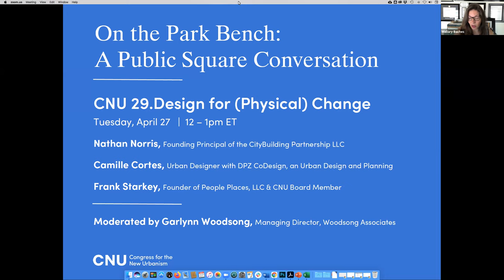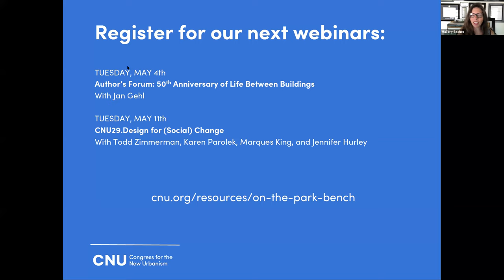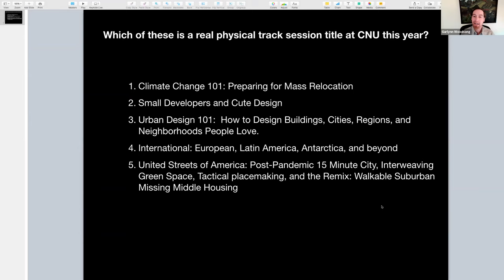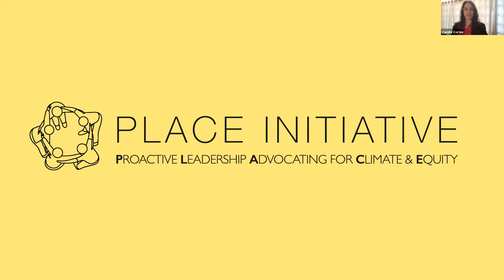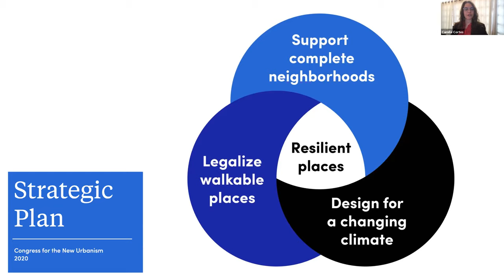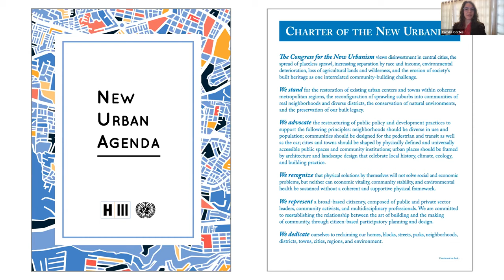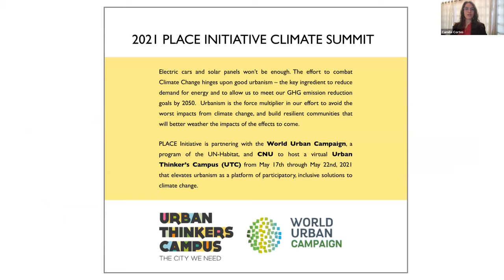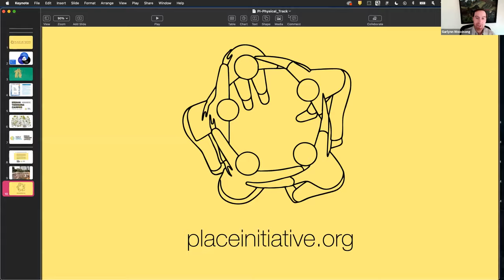On the Park Bench - CNU29.Design for (Physical) Change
Continuing our series highlighting the three critical session tracks at CNU29.Design for Change, this episode of On the Park Bench will ask three New Urbanist thought leaders why we need to Design for (Physical) Change.

Shaped by both Policy and Society, the theme of physical change is focused on the output: the built environment. The design of places, buildings, and even cities is changing before our eyes. Sessions in this track at CNU29 will focus on the bricks, sticks, asphalt, concrete, landscape, and the design ideas that shape them all, and how they can align with the Charter. A variety of content will be available through sessions in the Physical Track, including those led by the three panelists, as well as the moderator on this webinar, who will each talk about the physical change they are seeking.

Nathan Norris, Founding Principal of the CityBuilding Partnership as well as President of the New Urban Guild, will talk about the changes we need to see in urban and architectural design outcomes; Allison Quinlan, Owner of FlintlockLab, will talk about the change needed to adapt the practice (and the practitioners!) of development; and Camille Cortes, Designer at DPZCoDesign as well as leading member of the PLACE Initiative, will talk about the 2021 PLACE Initiative Climate Summit, a part of the UN-Habitat Urban Thinkers Campus program happening as a shoulder event with the Congress. Moderated by Garlynn Woodsong, Managing Director at Woodsong Associates and also presenting at the Congress, this webinar will frame the opportunities that exist in designing for physical change and offer some insight into why you should register for CNU29.Design for Change.